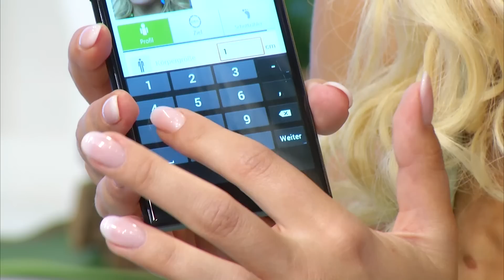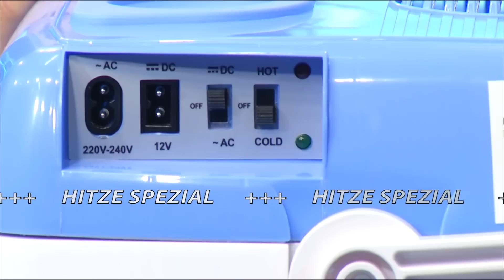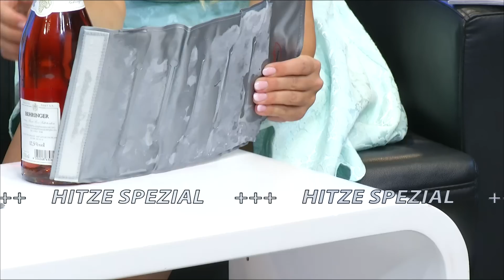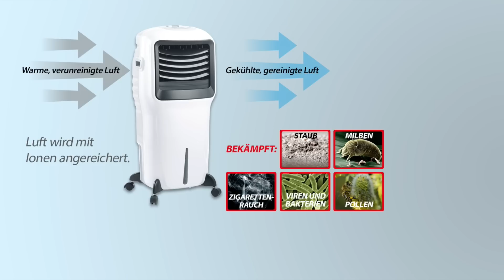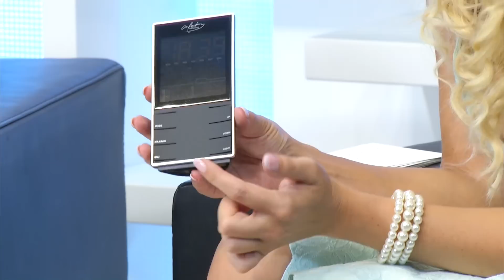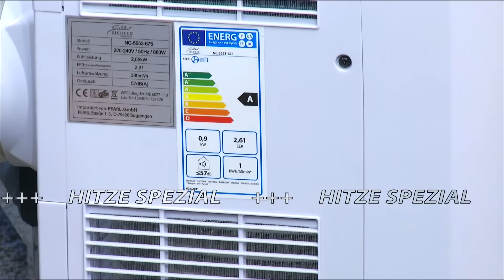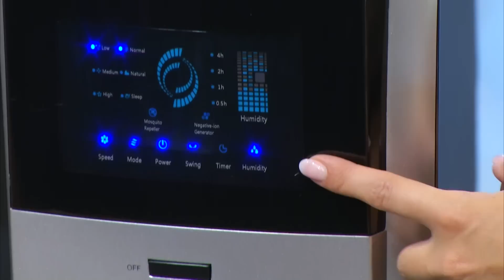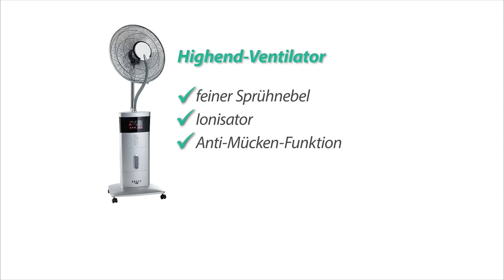auvisio Wasserdichter, kabelloser Sport-MP3-Player "DMP-440.H2O" 4GB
In diesem Video zeigen Patrizia Sapienza und Katie Steiner alles rund um Monoblock Klimagerät, Fensterabdichtung Klima & Luftionisator.

(00:00:30) auvisio - statt 99,90 EUR jetzt 59,90 EUR

(00:04:30) newgen medicals - statt 149,90 EUR jetzt 59,90 EUR

(00:09:30) infactory - statt 49,90 EUR jetzt 19,90 EUR

(00:13:00) Speeron - statt 69,90 EUR jetzt 24,90 EUR

(00:16:30) Xcase Thermoelektrische Kühl- und Wärmebox, 30 l, 12 & 230 V Anschluss
Perfekt ausgerüstet für den Ausflug: Verwöhnen Sie sich mit kühlen Snacks
* Heizt und kühlt Speisen und Getränke
* Ideal für Ausflüge, Sportplatz, Baustelle, Wohnmobil oder Partys
* Leichter Transport: 2 Räder, Tragegriff und Ziehgriff
* Robuste Hartschalenbox, eignet sich sehr gut als Camping-Kühlschrank oder Wärmetransportbox
* Kompaktes Format dank Peltier-Element: heizt und kühlt aktiv Speisen und Getränke
* Jede Menge Platz für Ihre Lebensmittel: 30 l Fassungsvermögen
* Kühlt innerhalb 1 Stunde um bis zu 10 °C unter Umgebungstemperatur (maximal -15 °C)
* Halten Sie Ihre Speisen warm: auf 50 °C
* LED-Anzeige für Kühlen und Heizen
* Stromversorgung: am Zigarettenanzünder (12 V) oder an der Steckdose (230 V, Netzteile enthalten, Kabellänge: 200 cm)
* Maße: 40 x 47 x 30 cm, Fassungsvermögen: 30 Liter
* Kühlbox inklusive 2 Netzteilen und deutscher Anleitung

(00:21:30) infactory Kühlmanschette: 2er-Set Flaschenkühler für Ø 75 - 86 mm, Kühl- & Wärme-Gel (Flaschenkühler Manschette)
Ob warm oder kalt: Sie haben optimal temperierte Getränke für lange Zeit
* Für Softdrink-, Minerallwasser-, Sekt- und Wein-Flasche
* Hält wahlweise kühl oder warm
* Geeignet für Kühlschrank, Eisfach und Mikrowelle
* Praktischer Klettverschluss
* Für alle Flaschen mit ca. Ø 75 - 86 mm: ideal für Softdrink-, Mineralwasser-, Sekt- und Wein-Flasche
* Für Sommer und Winter: hält wahlweise kühl oder warm
* Effektives Kühl- und Wärme-Gel: beliebig oft einsetzbar
* Praktischer Klettverschluss
* Maße (L x B): je 34 x 18 cm, Gewicht: je 332 g
* Praktisches 2er-Set - Außerdem relevant oder passend zu: Trinkflasche, Kühltaschen, Kühltasche, Kühlkissen, unterwegs, Kühlbox, Kühler, Eis

(00:25:30) Sichler - statt 69,90 EUR jetzt 39,90 EUR

(00:29:30) Sichler Raumkühlung (Kühllüfter Wohnung) - statt 449,90 EUR jetzt 249,99 EUR

(00:36:00) infactory - statt 22,90 EUR jetzt 11,99 EUR

(00:40:00) Sichler Monoblock Klima (Block-Klimaanlage) - statt 669,90 EUR jetzt 379,99 EUR

(00:45:00) Sichler Monoblock Klimagerät (Klimaanlage mit Abluftschlauch) - statt 899,90 EUR jetzt 454,99 EUR

(00:48:00) Sichler Fensterabdichtung Klima (Fensterabdichtung Klimaanlage) - statt 39,95 EUR jetzt 10,99 EUR

(00:51:00) Sichler Kühlventilator (Standventilator mit Sprühnebel) - statt 299,90 EUR jetzt 105,99 EUR

(00:56:00) newgen medicals Luftionisator (Raumluft Ionisator) - statt 49,90 EUR jetzt 28,99 EUR